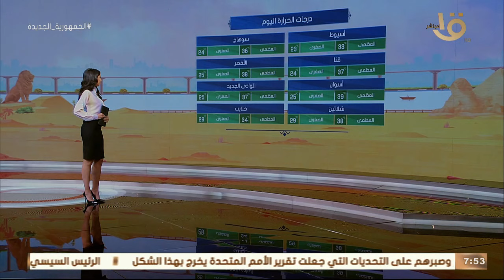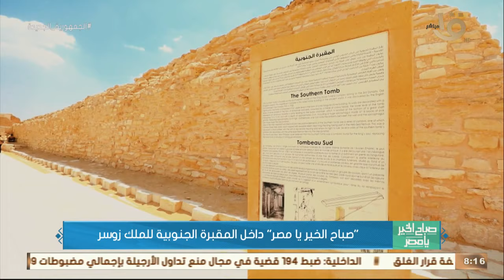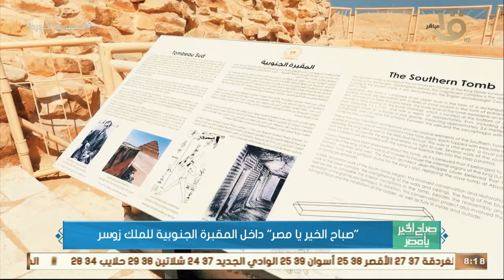صباح الخير يا مصر | افتتاح مؤتمر بناة مصر - و جولة داخل المقبرة الجنوبية للملك زوسر وحلقة 15-9-2021